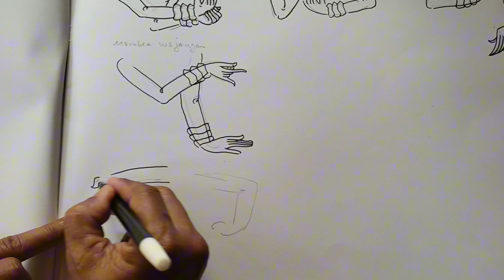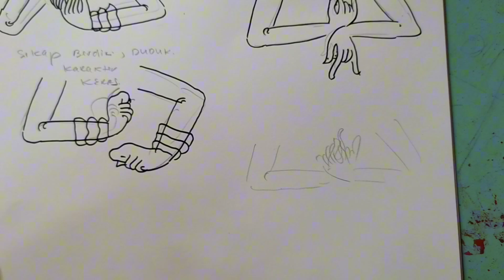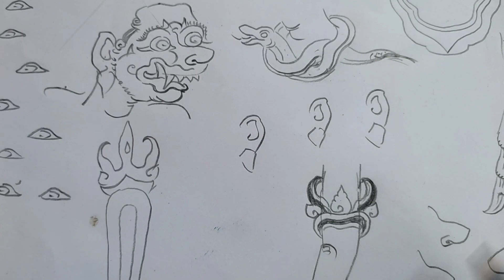i gusti ayu mirah djelantik happy birthday ke XIII part 2